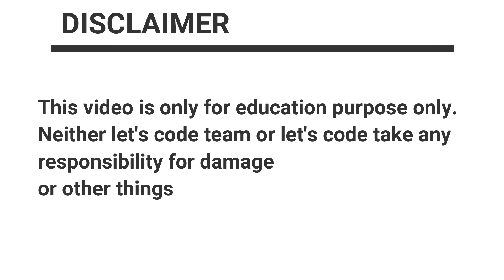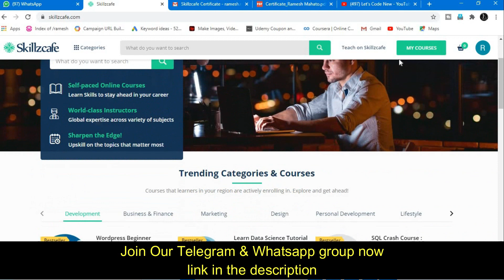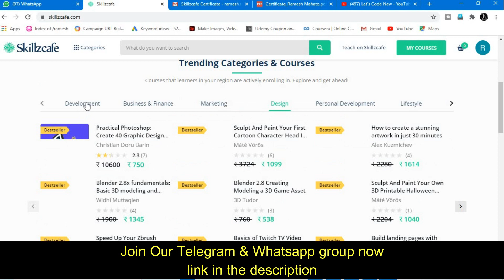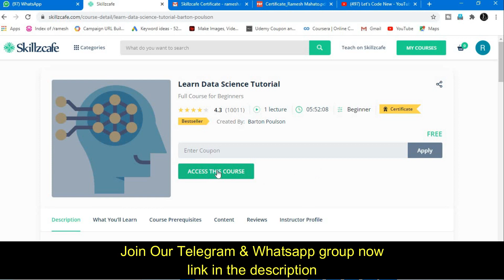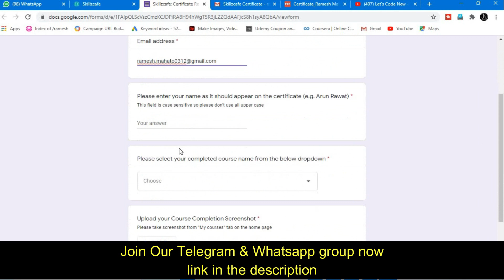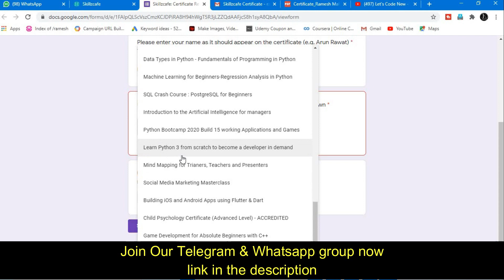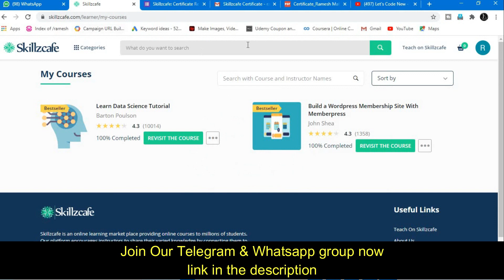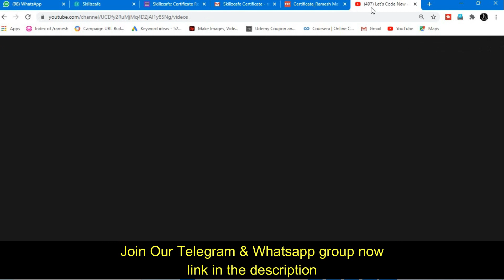SkillzCafe Free Courses With Certificate | Marketing | Development | Personal Development | Finance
About this video:
In this video you will know about  SkillzCafe  Free Courses With Certificate

free courses with certificates 2020
Thanks & Regards:
Ramesh  & Jigyashu